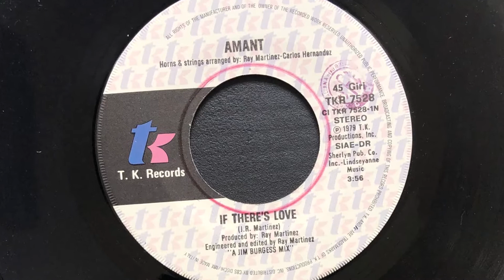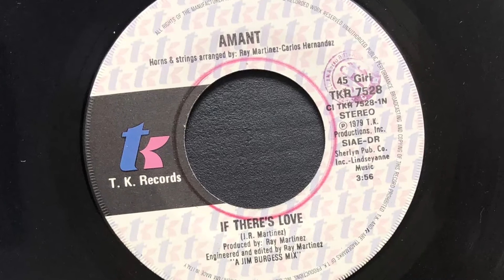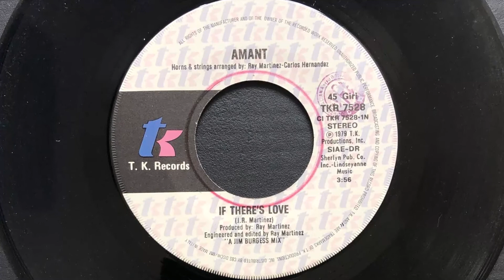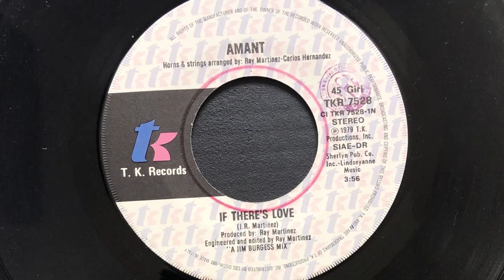Amant - If There's Love (1979 Vinyl)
1979 Vinyl T.K. Records (Photo inside video). Side A
Etichetta: T.K. Records – TKR 7528
Formato: Vinyl, 7", 45 RPM
Paese: Italy
Genere: Electronic, Funk / Soul
Stile: Disco